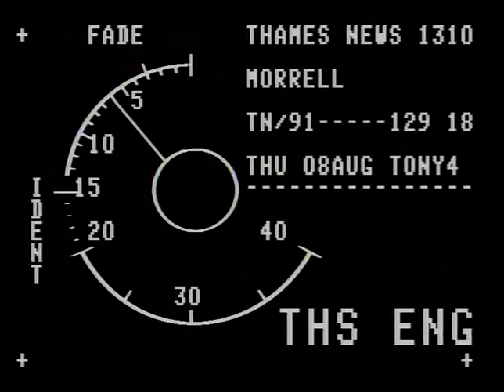TN-91-129-018.m4v | Thames News Archive Footage